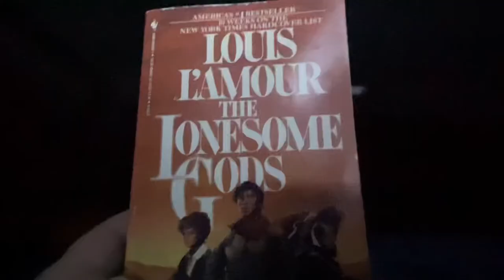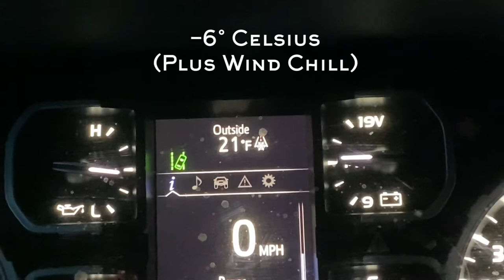Truck Camping In A Windy Snow Storm With My Dog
Me and Fenrir set out to the Western Desert of Utah to truck camp in a snow storm.  Problem being..IT WAS SO WINDY!!!
But we survived and were comfortable in the back of our truck.
Sorry for the sound, but I wanted a more “raw” upload.
And our GoPro 9 Hero took a beating and survived.
Enjoy!l